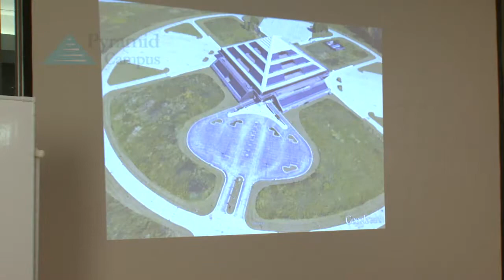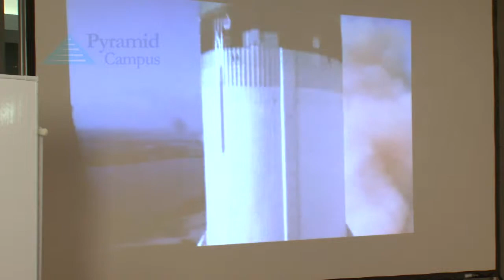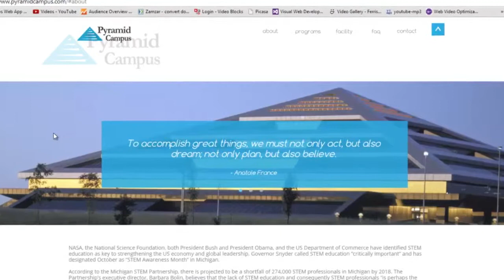Pyramid Campus Nancy Conrad